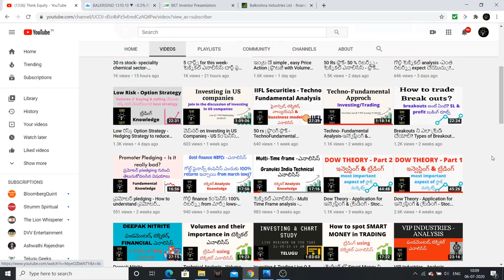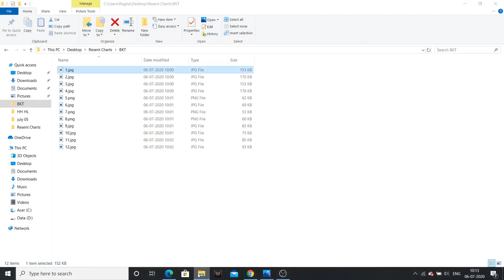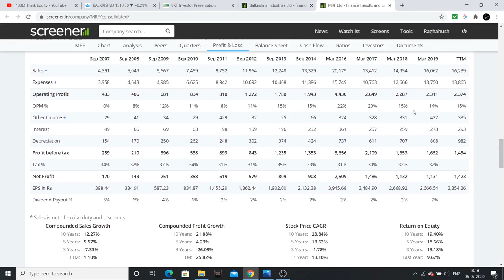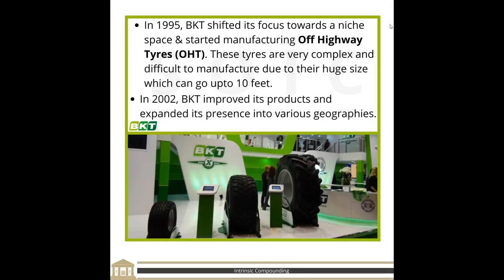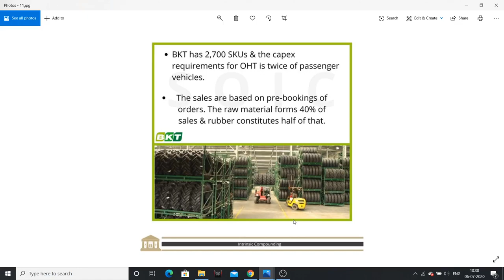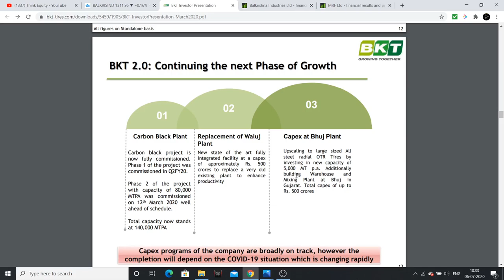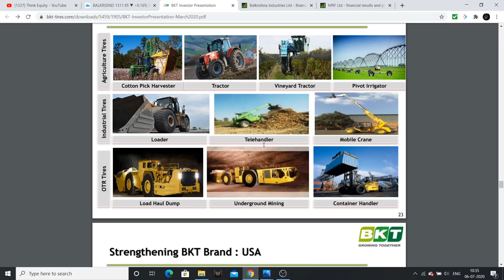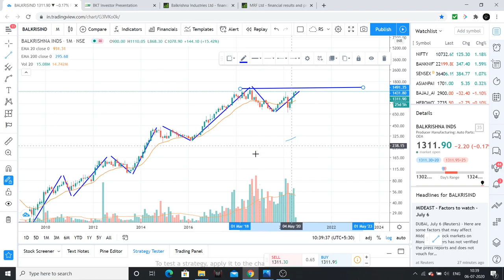బెస్ట్ స్టాక్ in tyre సెక్టార్- Technofundamental ఎనాలిసిస్ Balkrishna Industries- స్టాక్ మార్కెట్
Balkrishna Industries is in a NICHE segment with high margins & huge growth potential ahead.

1. Bulls, Bears & Other Beasts, by Santosh Nair

2. Trading in the Zone by Mark Douglas

3. Stocks to Riches, by Parag Parikh

4. Coffee Can Investing , by Saurabh Mukherjea

5. The Unusual Billionaires, by Saurabh Mukherjea

1. Value Investing & Behavioral Investing, by Parag Parikh

2. Secrets for Profiting in Bull & Bear Markets, by Stan Weinstein

3. The little book of Market Wizards, by Zack Schwager

4. University of Berkshire Hathway, by Corney Wren

5. Investment Analysis & Portfolio Management, by Prasanna Chandra

1. The Dhandho Investor
2. Common Stocks and Uncommon Profits
3. One Up on Wall Street
4. Learn to Earn
5. The Unusual Billionaires
6. Reminiscence of a stock operator

Technical Analysis Books:
1. how to make money trading with charts
2. Technical Analysis and Stock market profits

Some Self-help books I recommend to read:
1. Power of your Sub- Conscious Mind
2. Think and Grow Rich
3. The Steve Jobs Way
4. Ted Talks
5. Crush It
My Video gear:
1. Samsung Galaxy S8
2. Dell Laptop
3. Microphone
4. Gorilla Pod